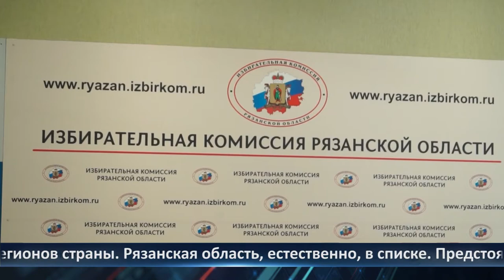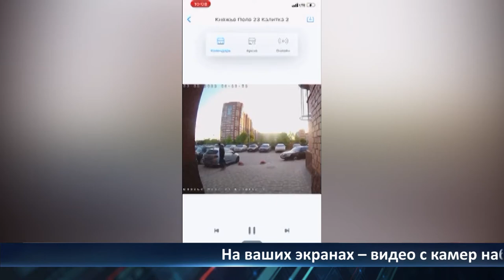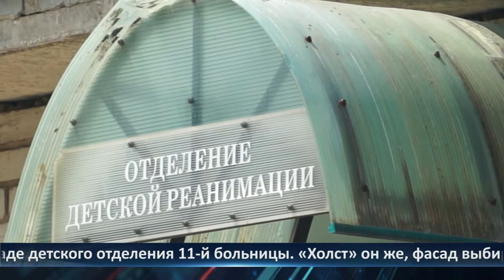День города — новости Рязани 02.06.2022